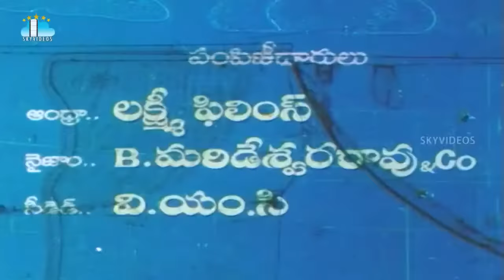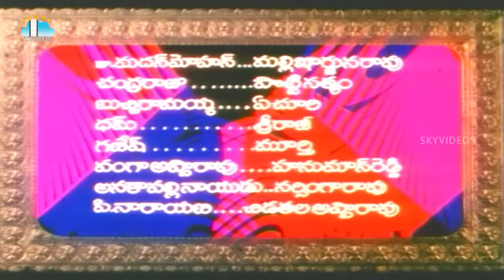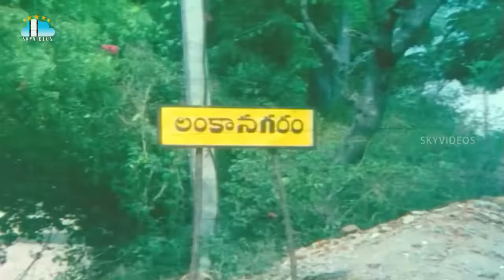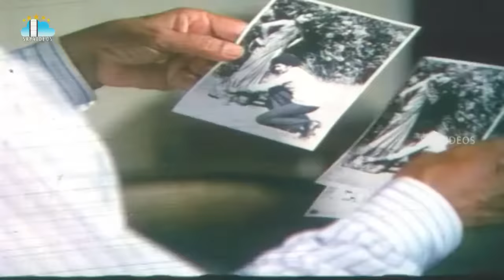Ramarajyam lo Bhimaraju Telugu Full Length Movie | Krishna | Sridevi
Watch & Enjoy RamarajyamloBheemaraju Telugu Full Movie Exclusively on SkyVideosTelugu Channel, Ramarajyamlo Bheemaraju is a 1983 Telugu, Action film, produced by Midde Rama Rao on Sri Rajyalakshmi Art Pictures banner and directed by A. Kodandarami Reddy. Starring Krishna, Sridevi in the lead roles and music composed by Chakravarthy.The film has given a huge break to Rajendra Prasad as a supporting artist, after this film he has been fetched in 14 films in sequel.